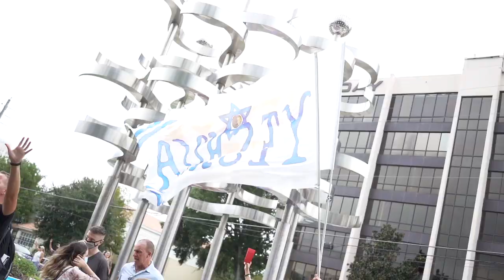LETUSWORSHIP - Sean Feucht - Orlando, FL